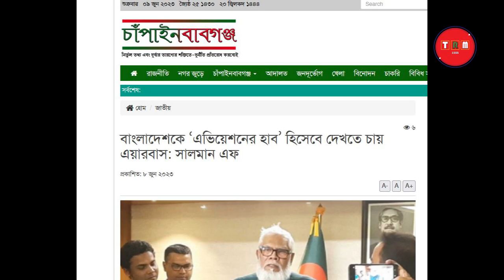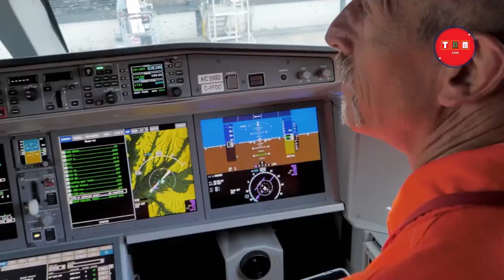দক্ষিণ এশিয়ার এভিয়েশনে রাজত্ব করবে বাংলাদেশ। পাশে যুক্তরাজ্যে | 2023 | TRM 155s